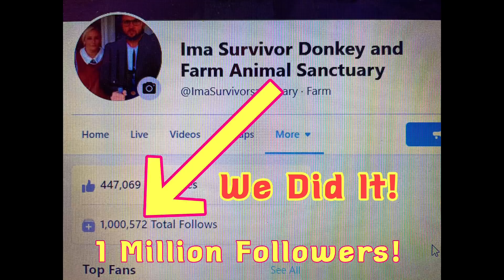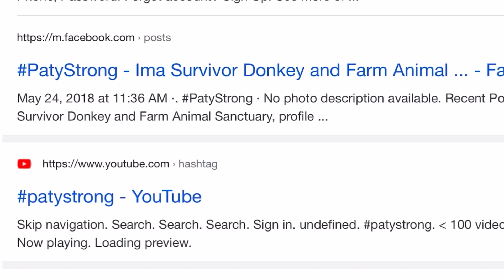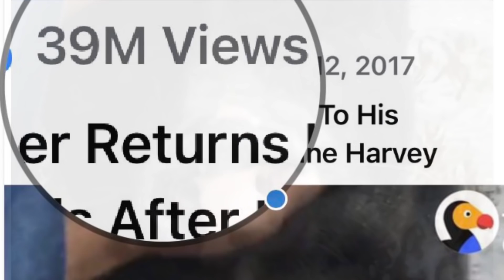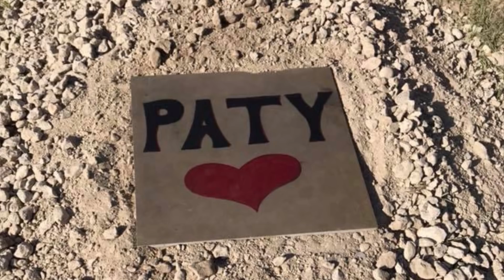1 MILLION Followers: Paty’s Legacy Lives On!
Warning:  Tear Jerker!!!

We've reached a huge FB milestone and wanted to give credit where credit is due!